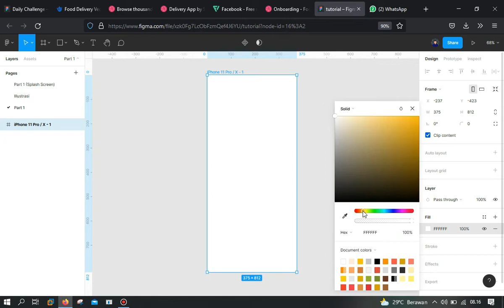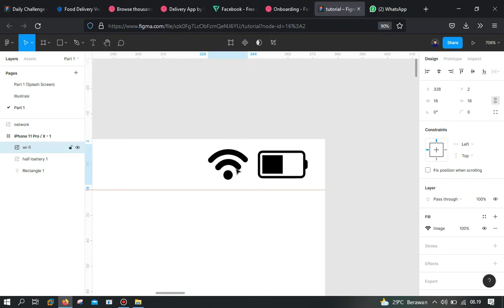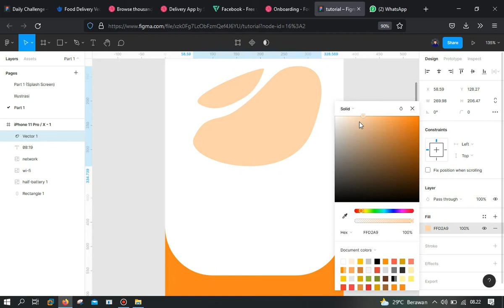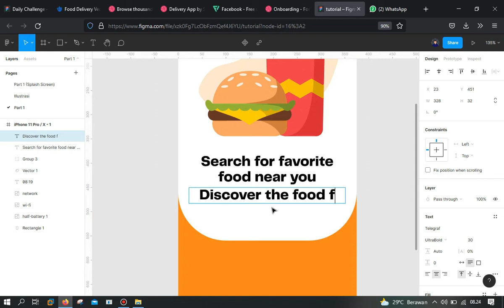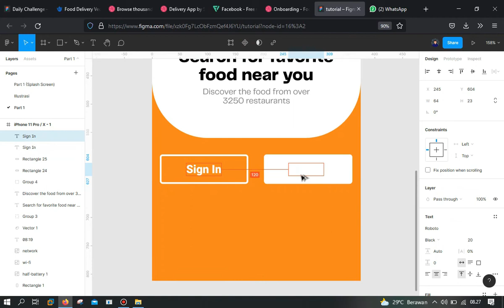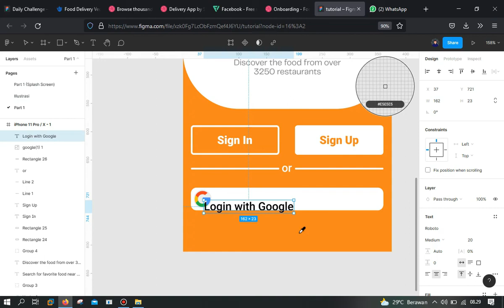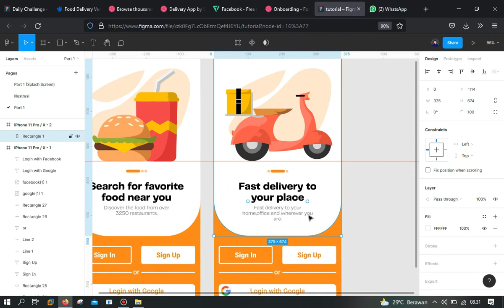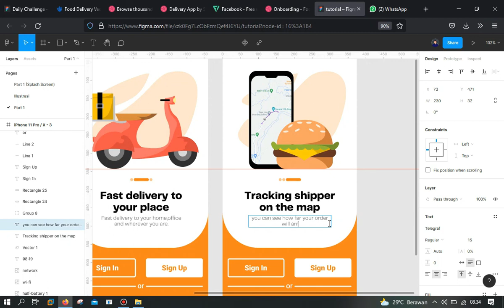Tutorial UI Design l On Boarding l Part 01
Hai guys!
hari ini saya akan memberikan tutorial UI Design,ya memang berbeda dengan konten saya sebelum-sebelumnya kali ini saya menggunakan website figma karna di figma semua fiturnya lengkap dan juga Gratiiisss!!,silahkan di pelajari dan jika ada kesalahan mohon di maafkan,,jika ada pertanyaan atau saran silahkan beritahu saya di kolom komentar atau dm ke instagram saya.